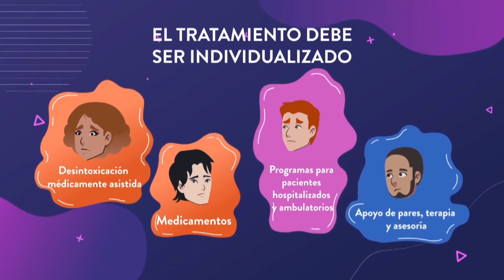Sistema de Salud de Guanajuato suma sus unidades a la semana de información sobre alcoholismo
VideoNota🎥🔴 | La central mexicana de servicios generales de alcohólicos anónimos A.C, se sumó a la semana nacional de información sobre el alcoholismo.